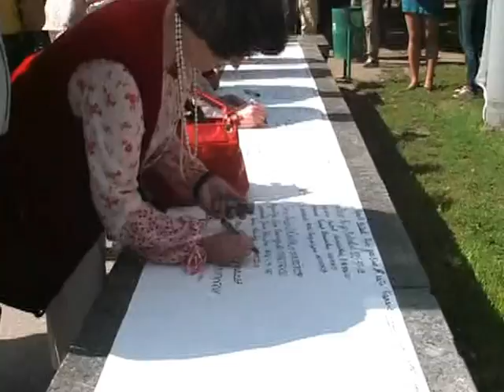Громадяни підписуються на захист ТВі в Харкові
8 вересня в Харкові біля пам'ятника Тарасу Шевченко відбувся мітинг на підтримку телеканала ТВі.